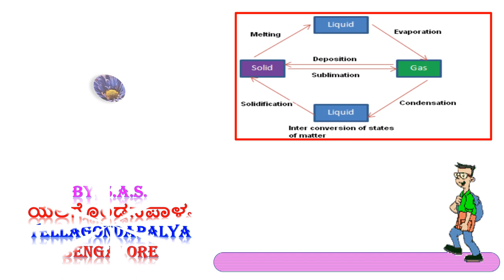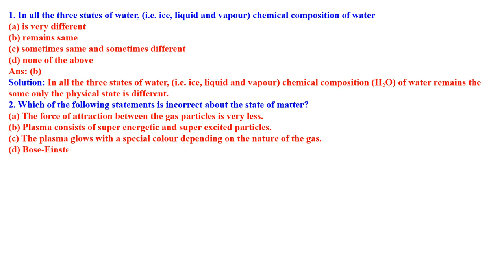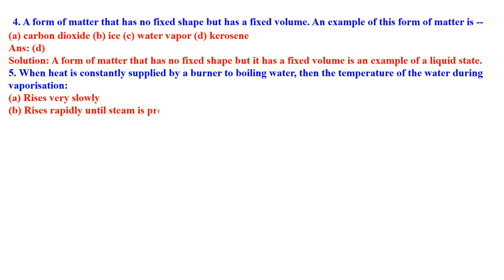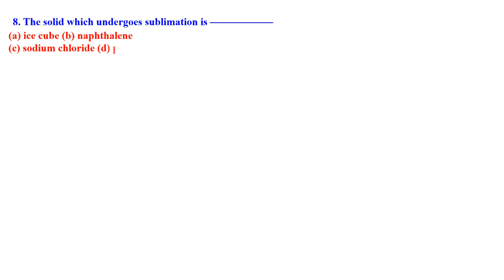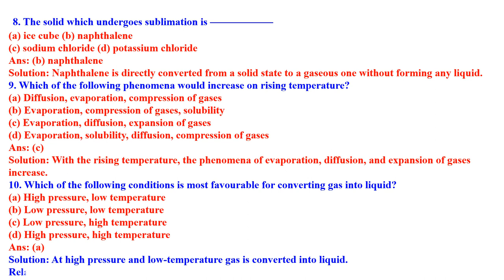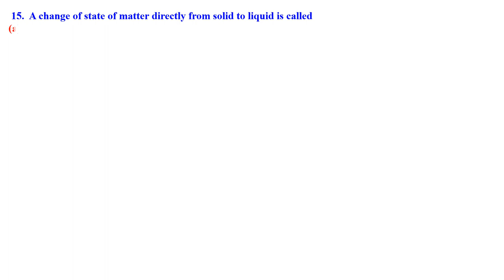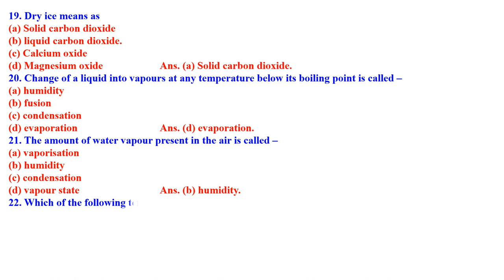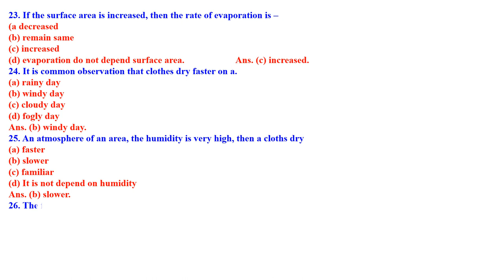CLASS 9 SCIENCE MATTER IN OUR SOURROUNDING MCQ